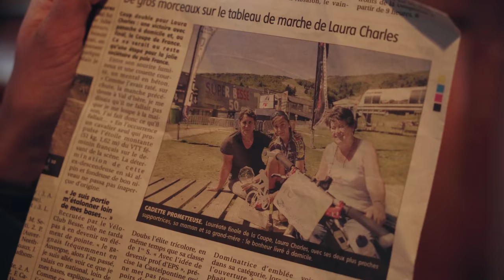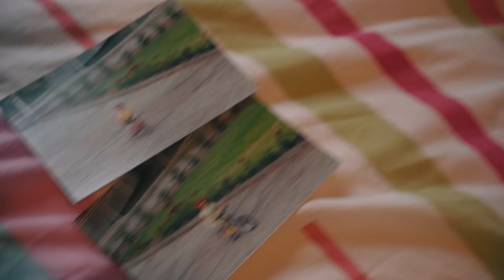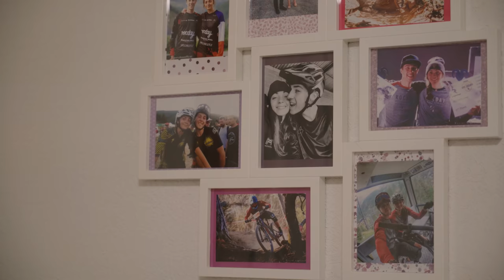Take A Lap with Laura Charles | Orbea FOX Enduro Team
We invite you to meet new Orbea FOX Enduro Team rider Laura Charles. We journeyed to France to discover her day-to-day life between Auvergne and Ardèche, where she lives and trains for the Enduro World Series.